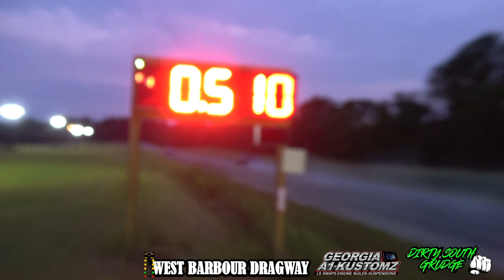DOPE GAME VS PROBLEM SOLVER